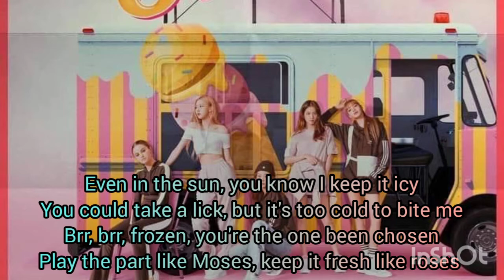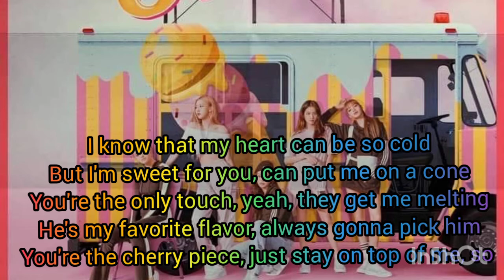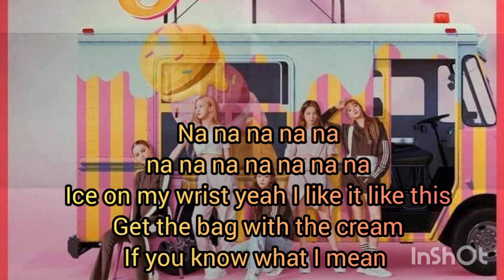BLACKPINK & SELENA GOMEZ | ICE CREAM LYRICS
We’ve entered the second stage of a promised string of comebacks in support BLACKPINK’s upcoming album. This is not an unprecedented approach for YG Entertainment. Nearly all of the agency’s acts have been involved in a months-long blitz of singles at some point in their career. But, it’s particularly refreshing to see BLACKPINK get this spotlight, and a far cry from the “one single a year” trajectory they’ve been on for the past few years.

A week after BTS appealed to English-speaking markets with Dynamite, BLACKPINK have teamed with American pop star Selena Gomez for Ice Cream. And while I’m unironically longing for some sort of BLACKPINK-meets-Wizards of Waverly Place team-up, Ice Cream is far less ambitious. The girls have taken their sugary metaphor and ran with it, dishing up scoop after scoop of double entendres.

Maybe I wasn’t paying enough attention to the pre-release teasing, but I was surprised to hear the vast majority of this track performed in English. Despite this lyrical shift, the production is a true K-pop-meets-American effort. The group’s usual producer (and longtime YG staple) Teddy is joined by Selena, Victoria Monét and Ariana Grande on the song’s lengthy credits. The result is a song that should have wide appeal, even if it doesn’t appeal to me personally.

Ice Cream hinges on a simple nursery rhyme melody that weaves its way through the entire track without much variation. Its verses and chorus are very much within the same ballpark, as is the sing-song hip-hop that punctuates them. There are plenty of catchy hooks within the track, but they’re a bit saccharine for my taste. The percussive instrumental is better, skipping on chopped, seesaw synths and a whistled hook. The production’s youthful tone certainly contributes to Ice Cream’s overall playground-chant approach. I don’t know that the end result is particularly satisfying, but I appreciate the consistency – especially given Teddy’s recent tendency to splice together clashing segments and call it a song.

As far as BLACKPINK x Selena Gomez goes, I think the pairing is fine. The song feels more like “Selena featuring BLACKPINK” to me, though the girls get to rattle off some eyebrow-raising rap verses. However, Ice Cream doesn’t take advantage of their vocals. I didn’t care for June’s How You Like That, but it did have some dramatic melodic moments surrounding that bummer of a chorus. Ice Cream is all sugar rush – sweet in the moment but quick to evaporate. Sadly, I continue to wait for BLACKPINK to deliver a comeback on par with the incredible Playing With Fire or As If It’s Your Last. Hopefully something on the album will scratch that itch.